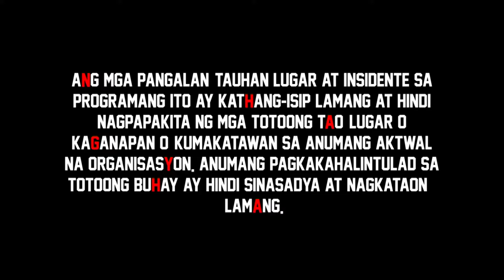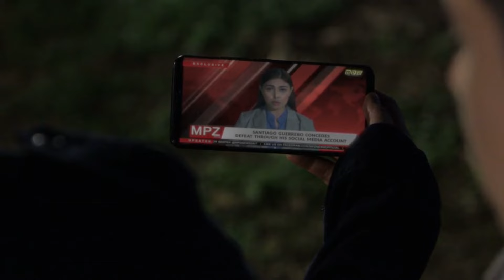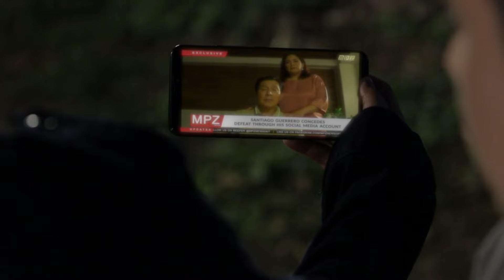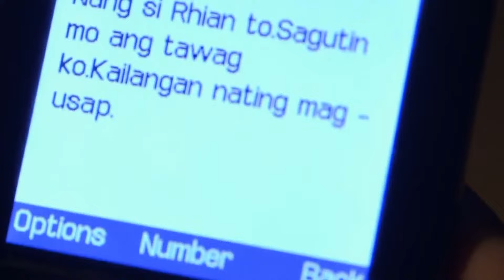[ENG SUB] Ep 164 | The General's Daughter | Angel Locsin, Tirso Cruz III, Maricel Soriano